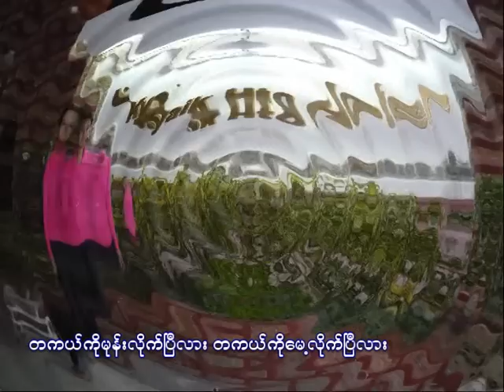Shinn Pya Kwint Pay Par R-Zarni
The place I mostly want to go in this time!!!